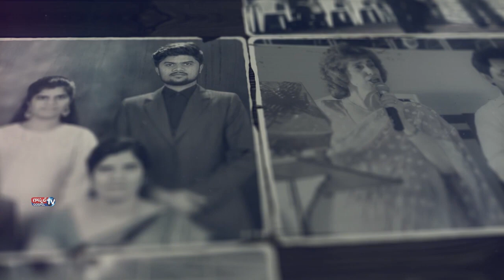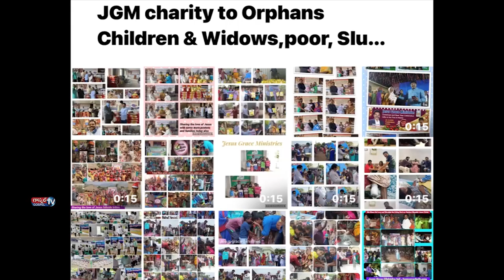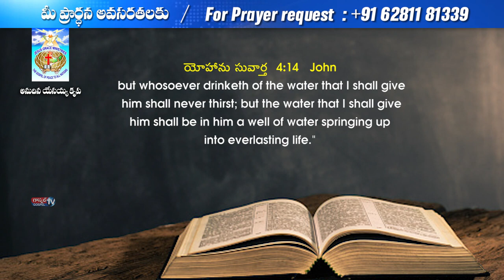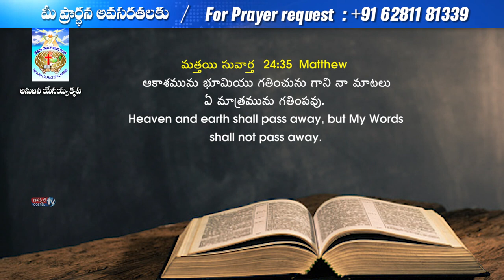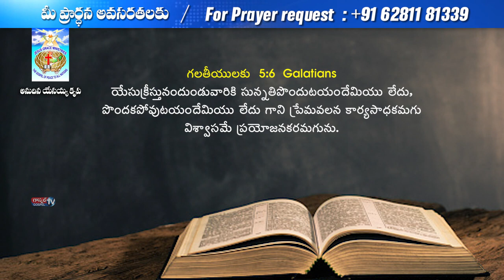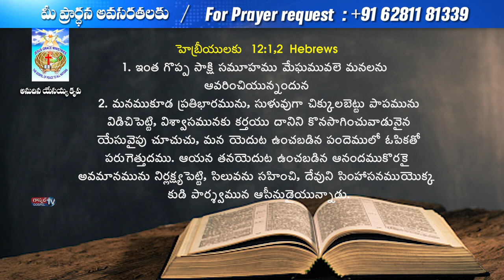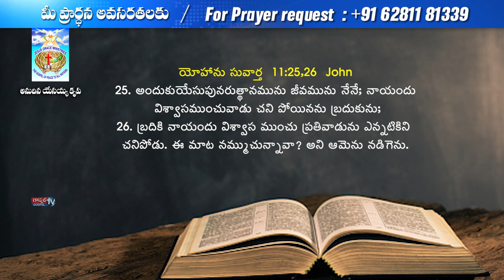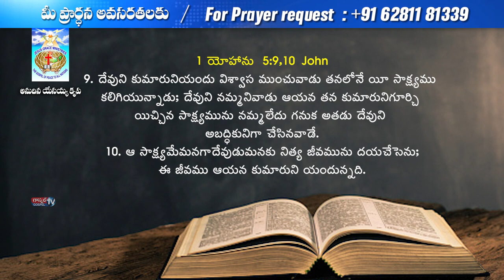"జీవ జలము" Rev Dr John Samuel Mukkala ll E 55 ll Jesus Grace Ministries Intl, NZB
Heartily Greetings to you all in the precious and holy of holiest name of our Lord Jesus Christ.

All Glory to be our LORD Jesus Christ.

We are so happy to be connected with you through the word of God.
Please call me while you are watching and hearing the word of God through our YouTube channel messages.

So, we will be in touch with you in soon.
May the Lord keep you all in his precious love and bless you richly and abundantly in his amazing grace.

In coming days will continue to pray for you and for your family blessings.

Every Monday, Tuesday and Wednesday you can watch by 7:30 PM our broadcasting TV programs also in Gospeltv India.

And also Every Thursday, Friday, Saturday and Sunday, you can watch by 10:30 AM our broadcasting TV programs in Gospeltv in India.

ABOUT JGM MINISTRY

The Gospel of Peace first must be preached to All Nations - Mark 13:10
Beloved precious one in Christ,
All Glory and Praise be to our LORD JESUS CHRIST.
Greetings to you and to your family in the highest name of our Lord Jesus Christ.
It is my great privilege and pleasure to be able to connect with through this YouTube channel.
I am John Samuel Mukkala, Founder / President of "Jesus Grace Ministries" and Lead Pastor "Church of Jesus Grace" Telangana southern India, serving since 1989.
Jesus Grace Ministries is registered under societies of the government of India and holds an official stamp with the foreign contributions regulation act (FCRA) as a non-profit organization and dedicated to serve God almighty, according to the commission given by our Lord Jesus Christ to evangelize unto the ends of the earth, most particularly in our neighborhood.

Our Vision is "Passion for the perishing soul".

Our Mission is spreading the Gospel to unsaved ones.

reaching out to all the nations with the Love of God - to villagers, tribal people, those in slums and remote areas in India.
We conduct non-denominational Gospel and healing festivals as well as pastor's conferences, giving them spiritual support to plant churches. As a result of this, God has given us souls and congregations.
 At the same time we also found poor and shelter-less orphan children in tribal areas living in dire poverty and I felt touched to improve their lives.
Presently we are supporting children in three other orphanages, providing them shelter, medical and educational assistance, daily food, clothing, cosmetics, shoes, school uniforms and whatever they need every day in their lives and would love to support more.
We provide our services to needy children to meet their basic needs enhance their self-esteem and raise their physical and educational levels in a meaningful and lasting way.
As a non-profit humanitarian organization, we strive to help children around India to overcome the burden of poverty to become healthy, educated and self-sustaining young adults.
JGM children's home is able to help impoverished children through the generous contributions of God's people.
Our vision is that every child will grow in the way of the Lord as well as into healthy, educated and self-reliant adults.
We are also a helpful support to the orphans, poor, Slums, helpless, homeless, widows and elderly. Thank you so much for your prayer and great concern for the kingdom of God.

THIS MINISTRY WAS BORN OUT OF MY LIFE

When I was a child of ten, I lived on the streets as an orphan of Andra pradesh, S. India.
As was homeless learned how to forage for food and shelter from 1980 to 1986.
The experiences of these six years brought me to a place of total despair. At one point came across a New Testament and started reading the Gospel according to St. John.
While reading the Gospel, God touched my heart; great transformation took place in my life and heaven was downloaded into my life, I was 16 years old when I met the Lord Jesus.
In April of 1986 God promised me HEAVEN. He revealed Himself to me and taught me how to live a successful and holy life, then gave me a blueprint of heavenly truth of the spiritual way, changed my life completely and gave me new and fresh life, new direction and new vision.
I gave up my old habits and addictions and made a decision to follow Jesus Christ. Ever since I've been walking in His way and following Jesus Christ.
We are doing God's kingdom work by believing the Holy Bible and moving in love of Jesus.
James 1:27, 2:14-18, 1Jn 3:17-22, Mathew 25:32-40, Deut 10:18-19, 15:9-11, Job 31:17-22, Exodus 22:22. Eph 2:10, Isaiah 58, Proverbs 19:17.
Please uphold us in your prayers Thank you so much for your concern and prayer support for the God's kingdom in India.

Apostle. Dr. John Samuel Mukkala
JESUS GRACE MINISTRIES INTERNATIONAL

#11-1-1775/6, Bypass Road, Kanteshwar, NIZAMABAD - 503 002, T.S. (INDIA)